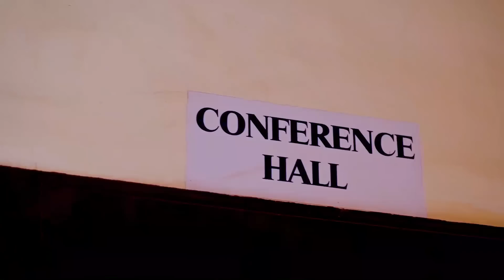UMWANA wa PST THEO aratabaz RIB😭yambwiyeko PST THEOGENE yasize abyaye ABANA hanze😳yise PAPA umurozi💔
TURAGUSHIMIYE! wowe udahwema kudushyigikira no gukunda ibiganiro GASARO TV ikugezaho.